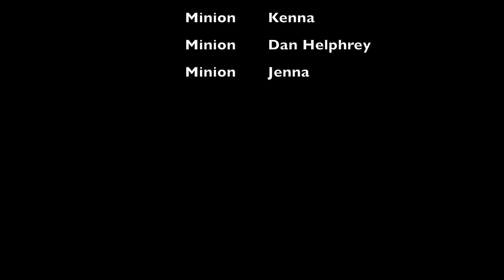SEX EDUCATION 2X05 REACTION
Movie Reactions at second channel:
Movie Review Reigns

Links to Products I Use:
Elgato Key Light Air:

Mic Arm Mount:

Light Strip:

Color Changing Light Bulb:

Mini Fridge